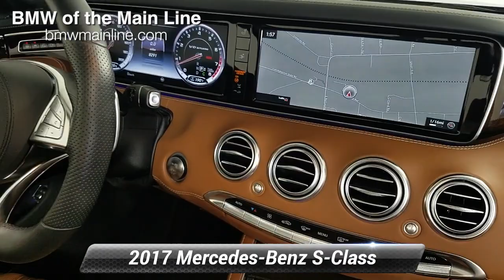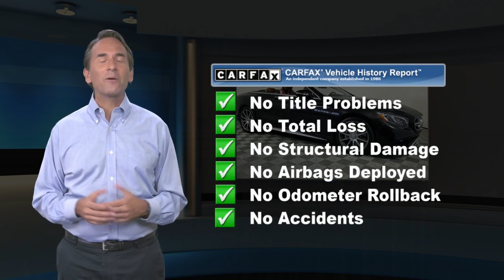Used 2017 Mercedes-Benz S-Class AMG S 63, Bala Cynwyd, PA P4376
CARFAX 1-Owner, ONLY 8,453 Miles! AMG S 63 trim. Navigation, Heated/Cooled Leather Seats, Captains Chairs, Back-Up Camera, Full-Time 4MATIC All-Wheel, Turbo Charged, NIGHT VIEW ASSIST PLUS, SWAROVSKI CRYSTAL LED HEADLAMPS. AND MORE!KEY FEATURES INCLUDENavigation, Full-Time 4MATIC All-Wheel, Quad Bucket Seats, Heated Driver Seat, Cooled Driver Seat, Back-Up Camera, Turbocharged, Satellite Radio, iPod/MP3 Input, Multi-CD Changer, Onboard Communications System, Remote Engine Start, Dual Zone A/C, Hands-Free Liftgate, WiFi Hotspot. MP3 Player, Keyless Entry, Steering Wheel Controls, Rollover Protection System, Heated Mirrors.OPTION PACKAGESBURMESTER HIGH-END 3D SURROUND SOUND SYSTEM, BROWN/BLACK, DESIGNO EXCLUSIVE NAPPA LEATHER UPHOLSTERY leather dashboard, door panels and center tunnel, Exclusive AMG seat design w/unique diamond pattern stitching, diamond pattern perforations on the dashboard and door panel accent pieces, piping in contrasting color at the edge of the dashboard and door top panels, AMG badge in seat backrests and DINAMICA headliner, AMG Exclusive Floormats, NIGHT VIEW ASSIST PLUS, SWAROVSKI CRYSTAL LED HEADLAMPS LED Intelligent Light System, 47 crystals per headlamp, indicators each w/30 Swarovski crystals, Daytime running lamps each w/17 Swarovski crystals, illuminated "Mercedes-Benz" lettering and Swarovski crystal accent on center cupholder cover, WHEELS: 20" AMG SILVER 10-SPOKE FORGED.BUY WITH CONFIDENCECARFAX 1-OwnerWHY BUY FROM USOur BMW dealership is located just a few miles from some of Philadelphia's most historic landmarks. We are located at 225 Bala Avenue, Bala Cynwyd, PA 19004. Our dealership proudly serves the Philadelphia Metro Area and we are looking forward to building a strong relationship with you!Horsepower calculations based on trim engine configuration. Please confirm the accuracy of the included equipment by calling us prior to purchase.

[RLVID:2056:9b3e2442be96ae9a:a76a8d4b55bfbe1c:1]